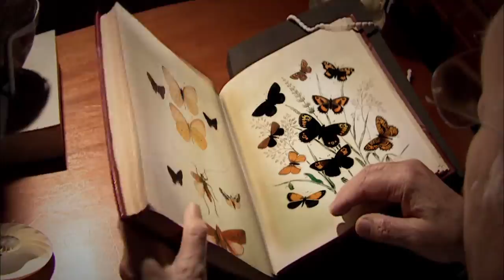Wunder der Natur Staffel 1&2 - mit David Attenborough - Trailer [HD] Deutsch / German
Sir David Attenborough ist seit Jahrzehnten einer der profiliertesten Tierfilmer und Naturforscher. Er hat die merkwürdigsten Geschöpfe unserer Erde hautnah erlebt. Aus diesem reichen Fundus schöpft er für die Serie „Wunder der Natur“ und beleuchtet die Geschichte von so unterschiedlichen Tieren wie Giraffen, Kröten, Schnabeltieren oder Nashörnern. Sie alle haben Wissenschaftler über Jahre beschäftigt, und noch immer sind nicht alle Rätsel gelöst.

Auf DVD bei Amazon